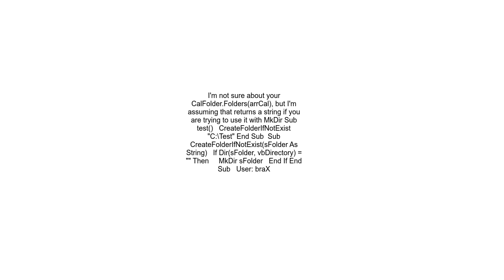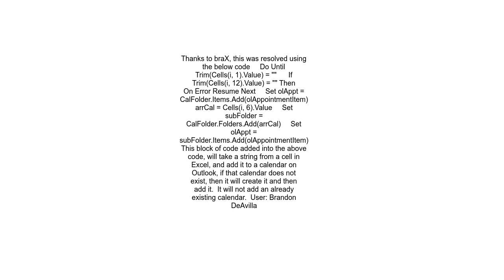How to create Calendar subfolders if they do not exist